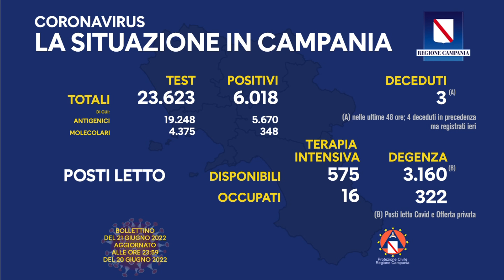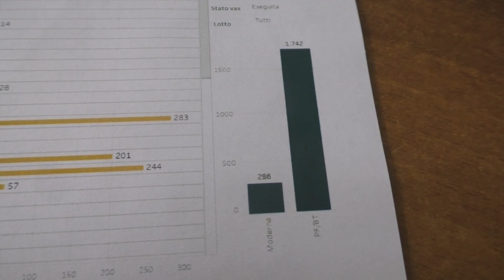Nuova ondata di covid-19, 230 casi in due giorni solo a Salerno città. Colpiti soprattutto over 60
Nuova ondata di covid-19, 230 casi in due giorni solo a Salerno città. Numeri che preoccupano. Colpiti soprattutto gli over 60, per fortuna poche le ospedalizzazioni grazie anche agli antivirali somministrati dai giovani medici dell'usca, una delle poche realtà rimaste a fronteggiare la pandemia